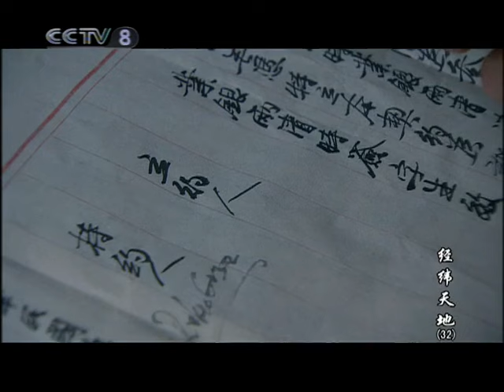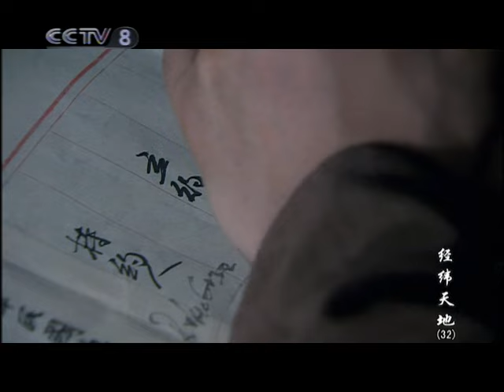【年代/历史】玉凌风织出的绸子斤两不对 尚达志让他罚跪《经纬天地》第32集【CCTV电视剧】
Highlights：尚吉利毁家纾难，救济灾民。楚陶朱想趁此把尚吉利收购过来，他找到洋行的格森先生，与之商量此事。格森先生找到尚达志，答应他再贷款十五万做周转。秦家和尚家孩子的婚事大办起来。楚陶朱大发雷霆，弄不明白洋人为何帮着尚达志。尚达志检查玉凌风织的绸子，发现斤两不对，于是罚他跪了一夜。

■□剧情简介■□
该剧以河南南阳独特的柞绸织造业为背景，讲述了二十世纪上半叶柞绸作坊“尚吉利”从弱到强的成长经历。通过“仁道行商”和“诈道行商”两种不同商业价值理念的激烈冲突，揭示了商业活动中德与智的辩证关系，是一部惊心动魄的商战传奇。